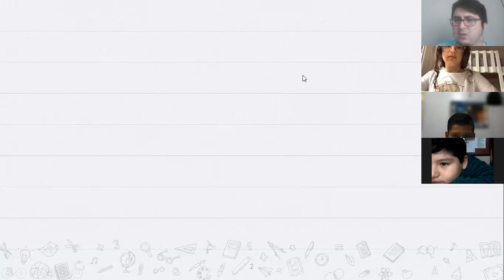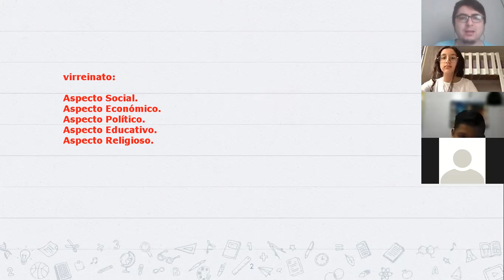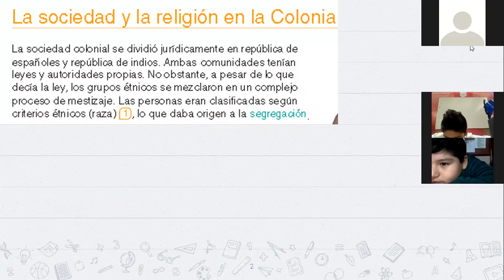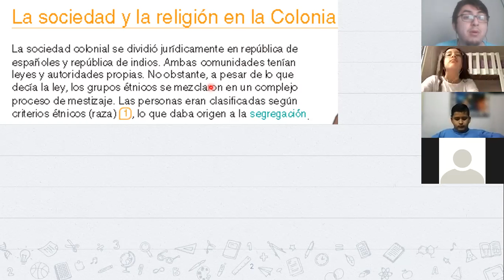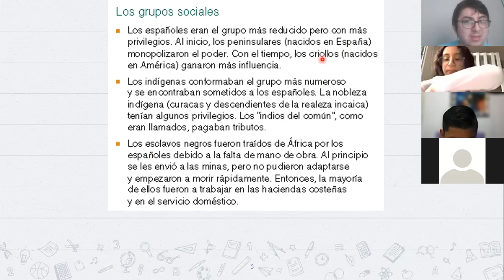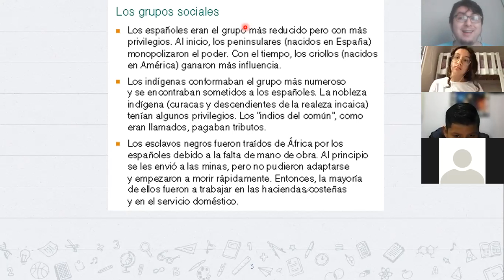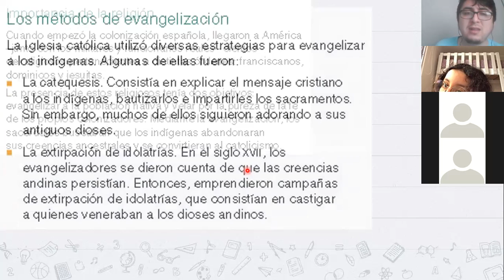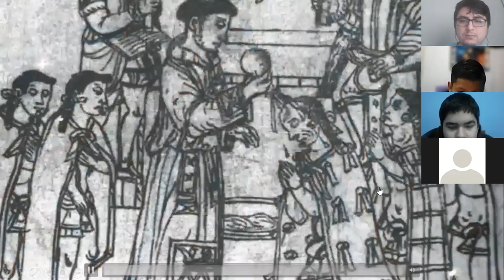Sociedad y Religión en el Virreinato (Parte I) - 5to Grado de Primaria - Las Cumbres